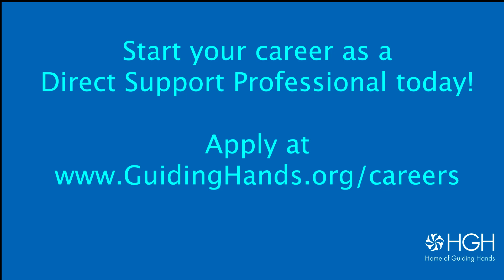Looking To Start Your Career? Work at One of Our Homes Today!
Check out our Pine Home, which currently needs Direct Support Professional staffing!  Home of Guiding Hands is a great organization to work for!  We have flexible hours, great benefits and a wonderful community.  Interested in working at this home?